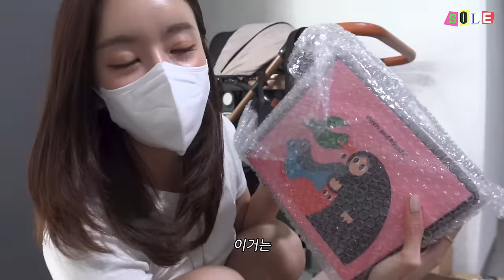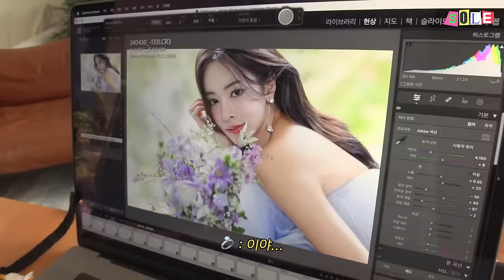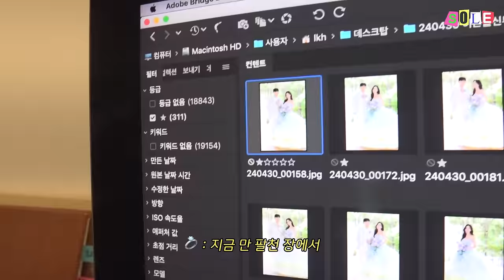남자친구랑 헤어지고,,결혼으로💍P신부의 결혼준비👰🏻‍♀️🤵🏻‍♂️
꺅 방울이들! 솔이에요
너무 놀라셨죠..ㅎㅎ
내가 결혼이라니!
저도 결혼이 처음이라 부족한 지식도 많고 정말 신경 써야 할 게 많더라고요... P는 웁니다..
그래도 아무것도 몰랐던 제가 하나하나 알아가면서 열심히 준비하고 있습니다!
많은 축하를 받아 행복한 시간을 보내고 있고요.. ᄒᄒ
항상 응원해 주시고 사랑해 주셔서 너무 감사해요
앞으로는 다양한 일상과 예비신부님들에 많은 정보를 공유드리고 싶네요!!
재밌는 이야기와 꿀팁들 마니 마니 가져오겠습니다!
사랑해요 방울이들 ! ! !

-163cm / 44kg  ( height : 5’35” weight : 101 pounds)

🎧 music